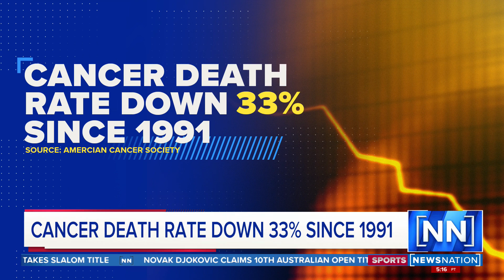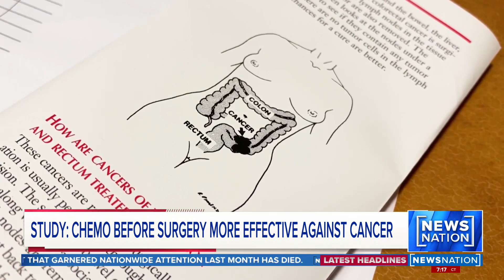American Cancer Society: Cancer deaths down by 33% since 1991 | NewsNation Prime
New studies by the American Cancer Society show cancer deaths are down 33% since 1991, with new technologies and research making treatment more effective. Dr. William Dahut, Chief Scientific Officer of the American Cancer Society joins "NewsNation Prime" to discuss the reports.